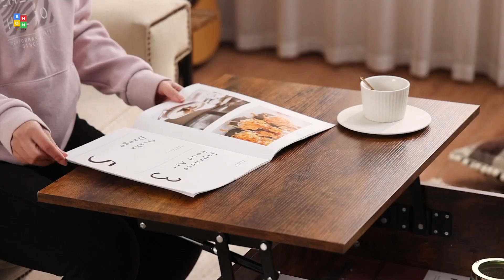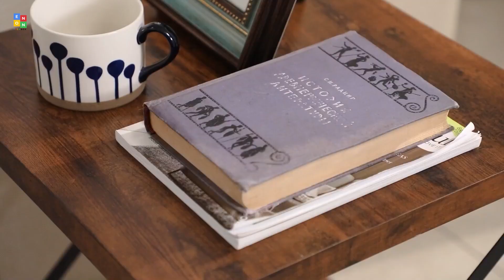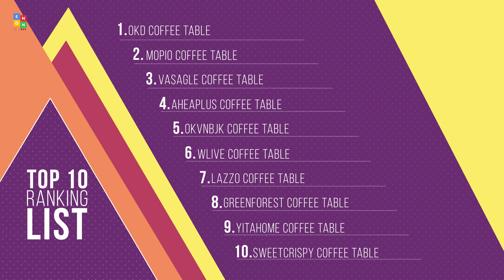Top 10: Best Coffee Tables of 2023 / Lift Top Coffee Table for Living Room, Cocktail Dining Table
00:00 Sweetcrispy Lift Top Coffee Table

00:52 YITAHOME Glass Coffee Table with Storage

01:23 GreenForest Coffee Table

01:52 LAZZO Rattan Coffee Table

02:23 WLIVE Lift Top Coffee Table

02:54 Okvnbjk Rustic Coffee Table with Charging Station

03:34 Aheaplus Lift Top Coffee Table

04:04 VASAGLE Lift Top Coffee Table

04:38 Mopio Ensley Coffee Table

05:02 OKD Coffee Table